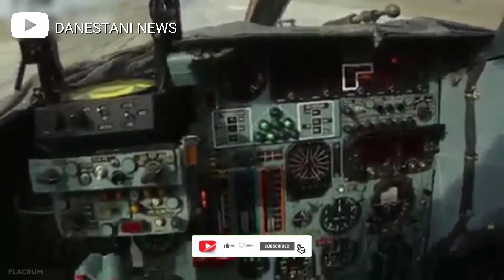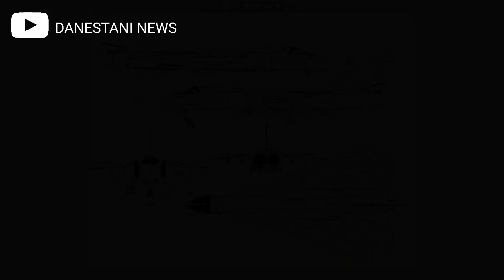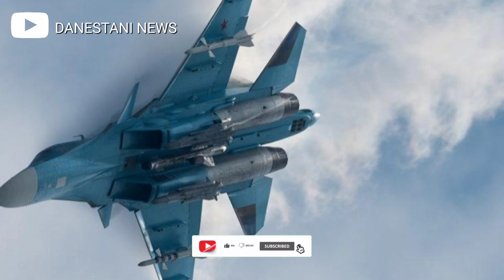بررسی جنگنده سوخو۳۴ ساخت روسیه🇷🇺🔴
سوخو 34 یک جنگنده بمب‌افکن دوقلوی روسی است که توسط شرکت سوخو طراحی و ساخته شده است. این هواپیما به منظور انجام ماموریت‌های حمله به زمین، پشتیبانی هوایی نزدیک و همچنین عملیات دفاعی ضد کشتی طراحی شده است. سوخو 34 از طراحی خاص بدنه بهره می‌برد که به آن توانایی حمل بار زیاد و انجام پروازهای طولانی را می‌دهد. این جنگنده قادر است انواع موشک‌ها و بمب‌ها را حمل و شلیک کند و به دلیل داشتن سیستم‌های پیشرفته الکترونیکی و راداری، توانایی شناسایی و هدف‌گیری دقیق را دارا است.

🔺 برای دیدن ویدیو های بیشتر کانال مارو با کلیک روی این لینک سابسکرایب کنید: